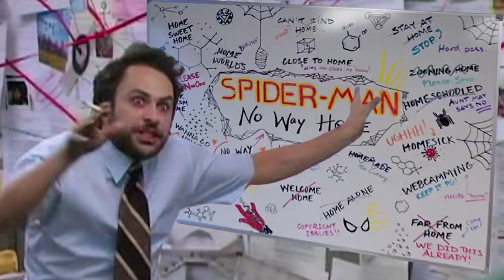Loki Post Credit Scene Explained - Every Loki Variant and Time Keepers Marvel Easter Eggs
Loki Post Credit Scene Explained. Loki Episode 4 Ending, Every Variant, Kid Loki, Classic Loki, Thor's Hammer & Marvel Loki Episode 5

Covering new Loki Episode 4 Post Credit Scene and Ending. Every Loki Explained, different new variants. Classic Loki Richard E Grant, Kid Loki Jack Veal, Boastful Loki with Thor's Hammer. Aligator Loki Explained. President Loki, Loki Episode 5 Trailer footage and new Sakaar Trash Planet where Pruned or Erased people and things go, like the Avengers Tower from the First Avengers Movie. And Who the real Loki Main Villain is going to be.

Full Loki Episode 4 Marvel Easter Eggs. Time Keepers Ending Explained. Young Sylvie Explained. How Loki and Sylvie Escape Lamentis and return to the TVA in Episode 4. TVA Variants Secret and Mobius Reveal Explained. Ravonna Renslayer Backstory, Kang the Conqueror Connection and how much she knows about the TVA Mind Wipes.

Thor Love and Thunder Sif Cameo Scene, Jaime Alexander Sif Loki Scene Explained and funny moments, and references to Thor Movies. There were a lot of cameo scenes in this week's episode!

Loki will help setup other future Marvel Phase 4 Movies just like Wandavision set up Doctor Strange 2 Multiverse of Madness and Spider-Man No Way Home. And Falcon and Winter Soldier Sets up Captain America 4. Loki is mostly connected to Ant-Man 3 Quantumania through Kang the Conqueror and Time Travel. Thor Love and Thunder and Marvel's Fantastic Four Movie. I'll point out all the connections when they appear in Episodes!

I'll do more Shang Chi Trailer, Spiderman No Way Home Trailer and Marvel Phase 4 Easter Eggs videos as we see more from them in the new movies and Disney Plus Series. Loki Episodes are the next place that will happen later this year. New Thor Love and Thunder Trailer soon, Spider Man No Way Home Trailer, Doctor Strange 2 Trailer Multiverse of Madness. Black Widow Movie. Hawkeye Trailer, Moon Knight Trailer and a bigger Eternals Trailer!

My Full Loki Episode 5 Trailer video! New Rick and Morty Season 5 Episode 3 video after that too.